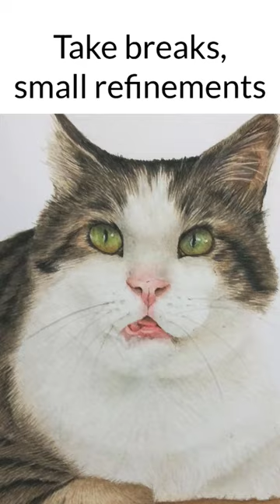😸 I PAINTED my CAT!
I painted my cat in watercolor! Here are the steps.